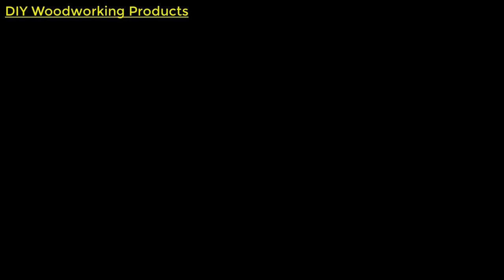Simple And Effective Woodworking Techniques // How To Make A Wooden Desk For Your Home Office